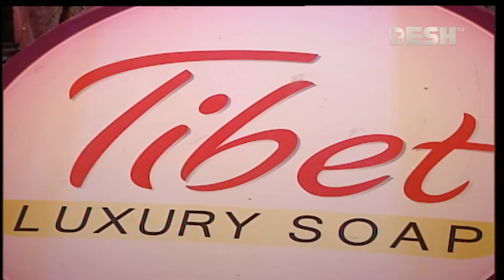তুমি আমার প্রথম সকাল | রাকা পপি | খালেদ মুন্না | প্রিয়জনের গান | Desh TV Music